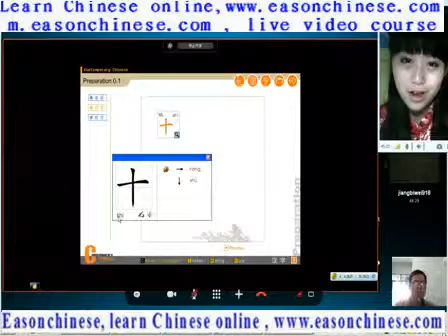3303goat that you touch